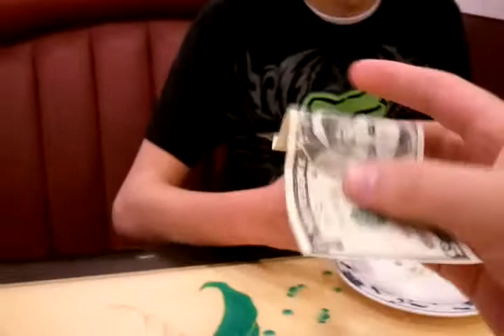Parker eats sushi sauce